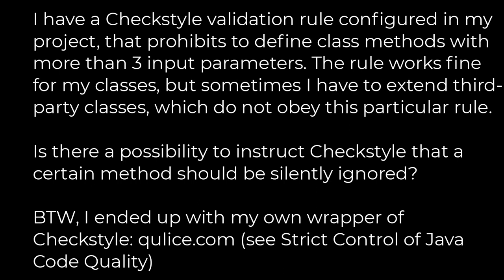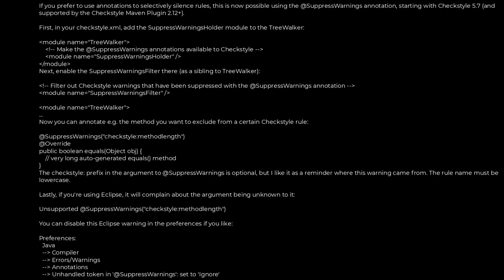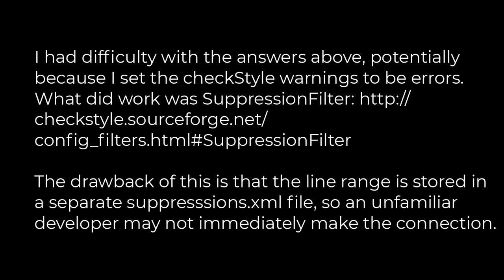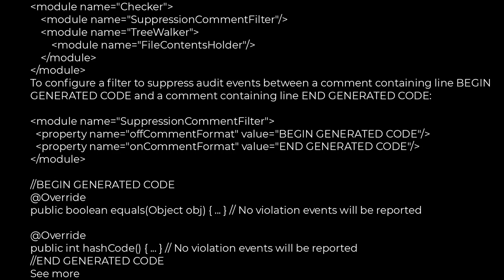Java :Disable a particular Checkstyle rule for a particular line of code?(5solution)